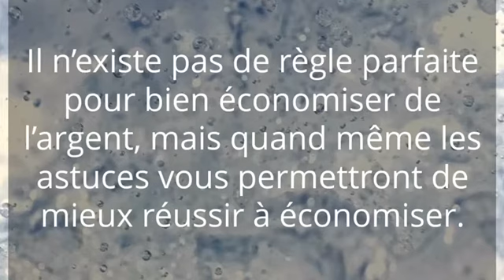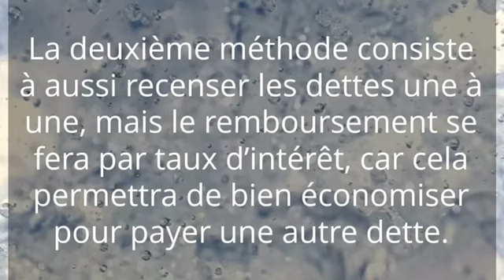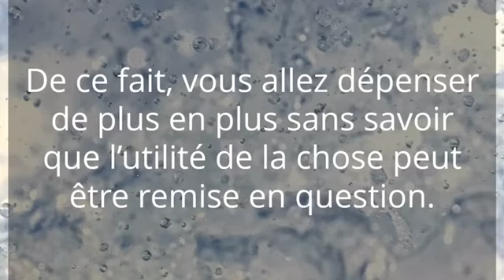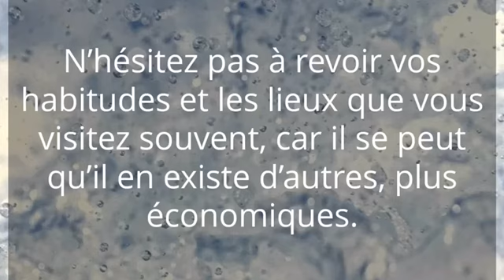Comment économiser de l'argent ?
Quand on veut développer ses affaires, il faut savoir économiser. Pour un nouvel entrepreneur, c’est essentiel. Économiser de l’argent permet de mieux se préparer aux risques et aborder les choses avec beaucoup plus de certitude. Pour économiser de l’argent, il faut connaître quelques méthodes et astuces essentielles afin de mieux se servir de vos atouts. Il n’existe pas de règle parfaite pour bien économiser de l’argent, mais quand même les astuces vous permettront de mieux réussir à économiser.